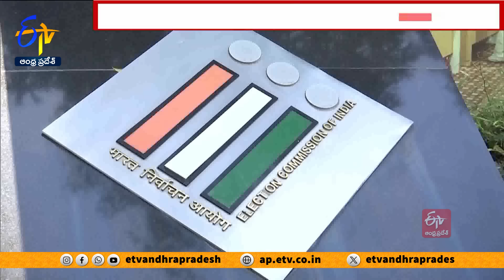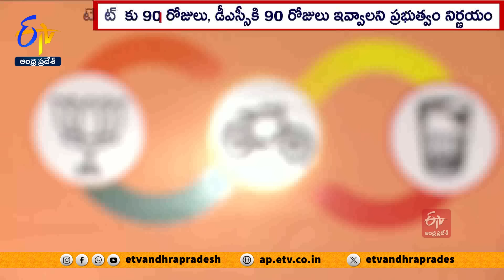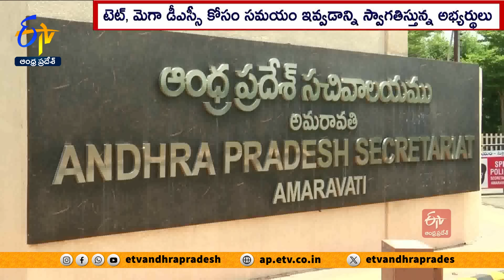మెగా డీఎస్సీ అభ్యర్థుల హర్షం | TET & DSC Aspirants Express Happiness | Time Extension For Tet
అధికారం చేపట్టిన వెంటనే మెగా డీఎస్సీ ప్రకటించిన ప్రభుత్వం. సన్నద్ధత కోసం సమయం ఇవ్వడంపై అభ్యర్థులు. సంతోషం వ్యక్తం చేస్తున్నారు. టెట్ పరీక్షకు 90 రోజులు, మెగా DSCకి 90 రోజులు గడువు ఇస్తూ నిర్ణయం తీసుకోవడాన్ని అందరూ స్వాగతిస్తున్నారు. గత ప్రభుత్వం కేవలం ఎన్నికల కోసమే హడావుడిగా టెట్, DSC నోటిఫికేషన్ ఇచ్చిందని గుర్తుచేస్తున్నారు. టెట్ ఫలితాలకు, DSC పరీక్షకు మధ్య కేవలం వారం రోజులు గడువు ఇచ్చి ఇబ్బంది పెట్టారని..కొత్త ప్రభుత్వం మాత్రం..తమ విజ్ఞప్తిని పరిగణనలోకి తీసుకుని ప్రిపరేషన్ కోసం సమయం ఇవ్వడం పట్ల అభ్యర్థులు. సంతోషం వ్యక్తం చేస్తున్నారు